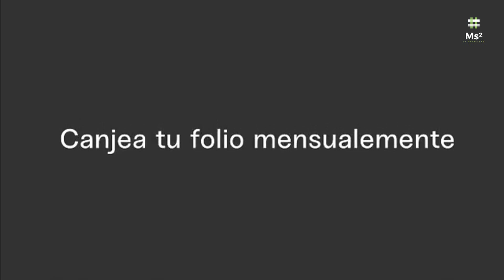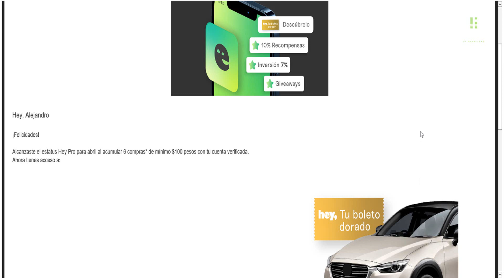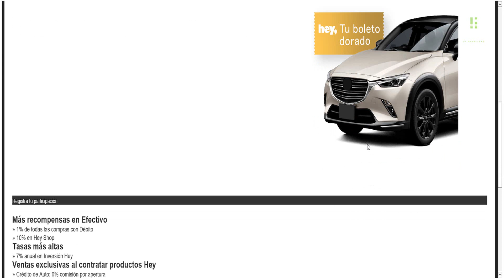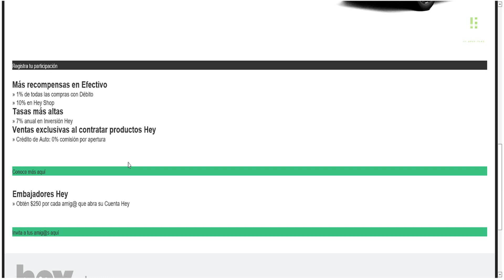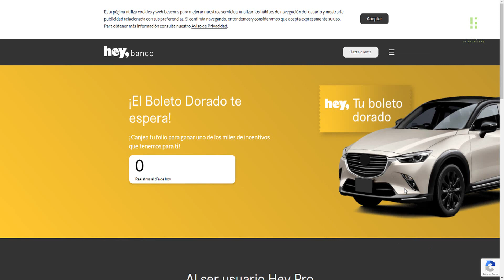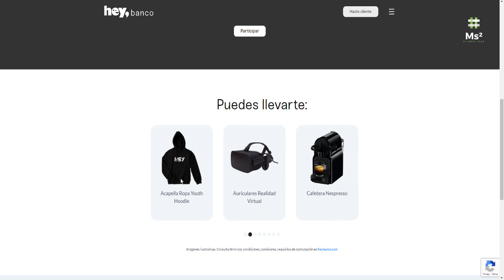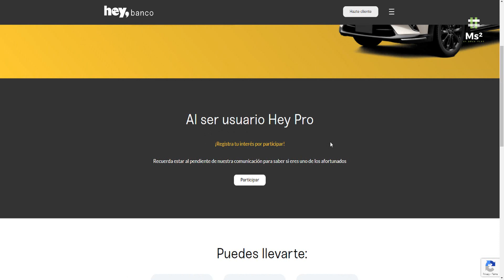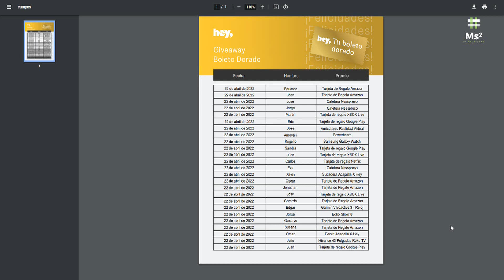Dinámica Boleto Dorado HEYPRO ¿Cómo Canjeo Mi Folio? ¿Cómo Funciona? | Primeros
Ganadores HEYPRO

Hey, Alejandro
¡Buenas noticias para los usuarios Hey Pro!

A partir del mes de abril el Giveaway de Reembolso y el Giveaway Diario ahora se convierten en El Boleto Dorado, una nueva experiencia con miles premios y más beneficios para ti.
Para participar:
› Utiliza tus tarjetas, contrata productos, refiere a tus amigos y cambia tu nómina a Hey Banco para acumular folios y obtener un Boleto Dorado
› Cada mes te informaremos vía correo electrónico sobre los beneficios de ser Hey Pro junto con tus folios disponibles para participar en el Boleto Dorado
› Junta o canjea tus boletos para recibir grandes premios.
Puedes ganar:
› Mazda CX 3i
› iPhone 13
› Viajes internacionales
› iPads
› Laptops HP
› Consola Xbox
› Cámara GoPro
› Tarjetas de regalo
› Reembolsos en efectivo

Repartiremos miles de premios de abril a diciembre.

Mantente siempre como Hey Pro para no perder tus folios y seguir participando.

¡Felicidades!

Alcanzaste el estatus Hey Pro para abril al acumular 6 compras* de mínimo $100 pesos con tu cuenta verificada.
Ahora tienes acceso a:

Más recompensas en Efectivo
» 1% de todas las compras con Débito
» 10% en Hey Shop
Tasas más altas
» 7% anual en Inversión Hey
Ventas exclusivas al contratar productos Hey
» Crédito de Auto: 0% comisión por apertura

Embajadores Hey
» Obtén $250 por cada amig@ que abra su Cuenta Hey

¡Felicidades!

Has sido registrado exitosamente en el giveaway para ganar uno de los miles incentivos que tenemos para tí.

¡El Boleto Dorado te espera!
¡Canjea tu folio para ganar uno de los miles de incentivos que tenemos para ti!

Código: BZ94I7

1. Pedirla
2. Ingresa el código alejandro152829
3. Disfruta de $400 pesos de bono de bienvenida al gastar $5,000 en tu primer mes